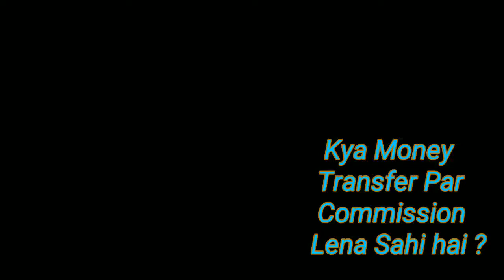Money Transfer ka commission Lena kaisa hai | Sheikh Abdul Gaffar Salafi Hafizahullah